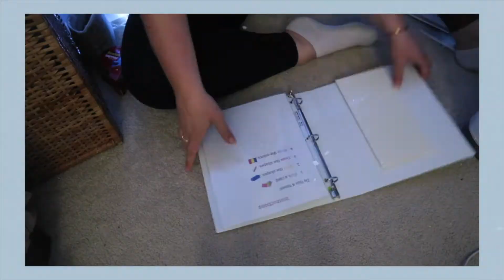Life Update: new job, saying goodbyes & feeling inferior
Today I'm letting you back into my life as I get back into the swing of things! I share how I'm feelin about my new job and getting back into a school schedule. Lots of changes but I'm feeling excited about content that is coming xx

✎Upload Days✎
currently loading new days... (hehe)

Thanks for stopping by friend!! I am senior in college working to become a teacher in California. I am planning to teach upper elementary (2nd-4th) but that honestly changes everyday. I love pasta, yoga and being with the people I love. Stick around to join my journey!